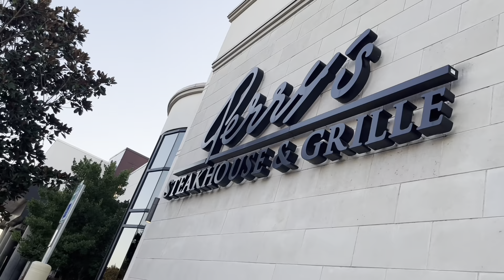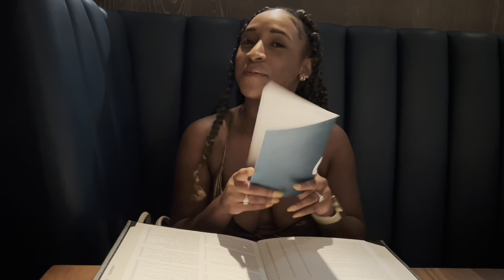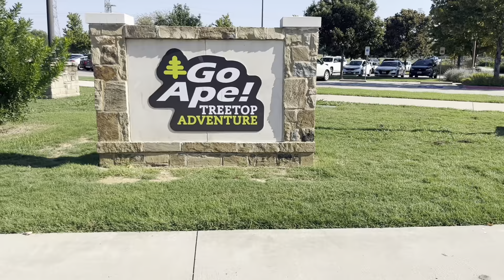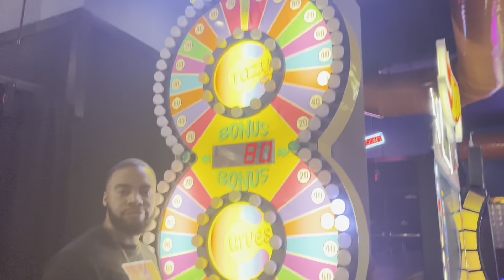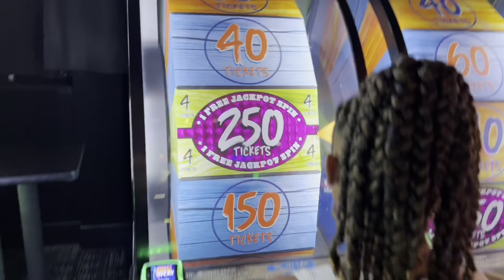Happy Birthday To Me! 🥳🎉 | Xo’s 28th Birthday! 🎂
Hey guys! This weekend was all about celebrating Xo’s birthday which happens to be the day we upload the video! We had so much fun making this a special 28th birthday!  Check us out and we hope you enjoy!

Jay’s IG: Jar_Jef
Xo’s IG: Justcallmexo